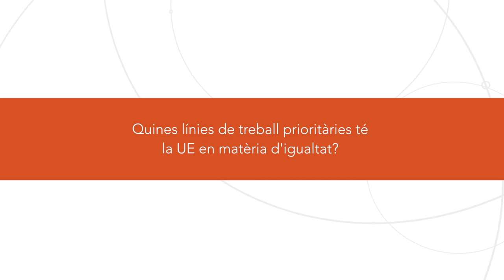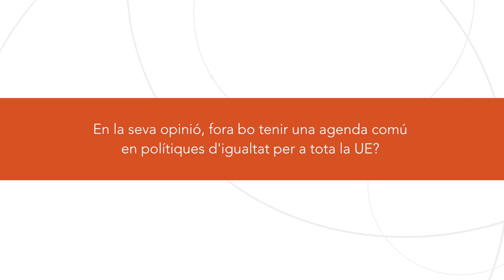Mòdul Monnet - Els reptes de la UE - Entrevista a Paloma Pontón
Entrevista a la Dra. Paloma Pontón, Universitat Rovira i Virgili, Tarragona.